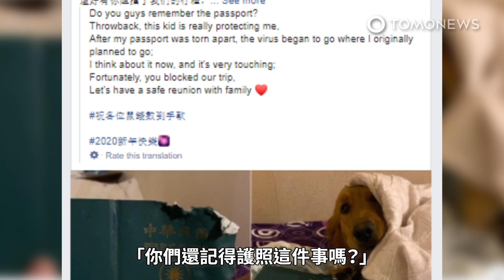愛犬咬破護照救了主人一命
自從冠狀病毒肆虐的新聞播出後，一名台灣女子認為愛犬救了她一命，因為女子的護照被愛犬咬爛，只好取消前往武漢旅遊的計畫。據LADbible報導，這名女子原訂本月要和家人一起到武漢旅行，但這趟旅行被迫取消，因為愛犬阿金咬破了她的護照。女子拍下被咬碎的護照，並於1月13日將照片上傳到個人臉書，她寫下「一回到房間發現這一幕！」她說她回到家後就發現阿金躺在被咬爛的護照旁邊，表示她無法購買本月前往武漢的機票。照片上傳隔沒幾天，新聞就報導武漢出現冠狀病毒的消息，意識到自己原本可能會經歷的事後，阿金的主人重新發了第二篇貼文並寫下「你們還記得護照這件事嗎？仔細回想這孩子真的是在保護我，我護照被撕毀後，原本我打算去的地方開始病毒肆虐。現在想起來挺懸，也挺感動的，還好有你阻擋了我們的行程。」中國武漢一名醫師因感染冠狀病毒死亡後，疫情才曝了光。中國當地電視台在貼文中分享這則新聞，並表示62歲的梁武東醫師不幸撒手人寰。據BBC新聞報導，死於冠狀病毒的人數已增加至80人，且近3000人確診感染此病毒。此外除了中國以外，其他地區也傳出41起感染的個案，其中包括泰國、美國和澳洲等地，目前中國以外地區並無因感染而死亡的案例。冠狀病毒會造成急性呼吸道感染，目前尚未有任何藥物或疫苗可供治療，大多數因冠狀病毒死亡的族群為老年人或是具有呼吸道病史的患者。